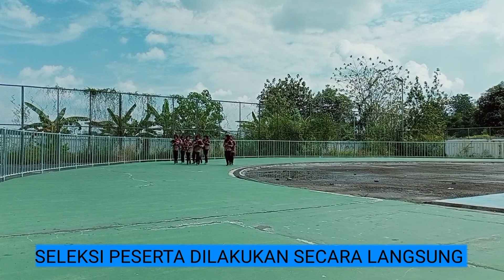SELEKSI PESERTA JAMNAS CIBUBUR 2022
proses penilaian peserta jamnas Cibubur 2022 dilakukan dengan jujur, objektif, independen